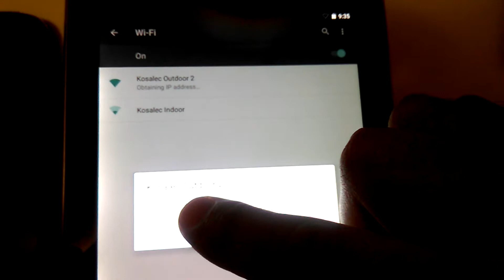WI-FI workaround 2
2. Assign static IP address to your device and then connect directly to any outdoor network.